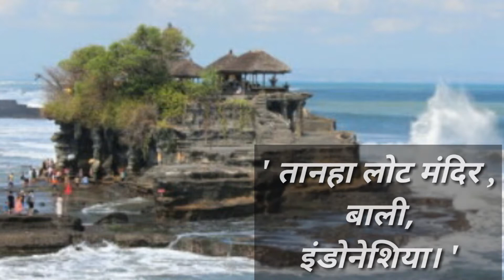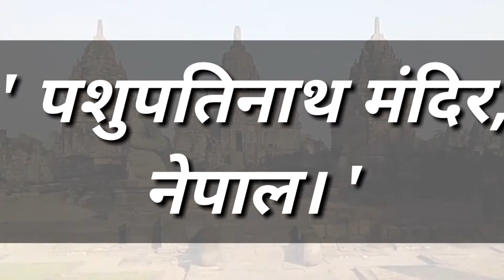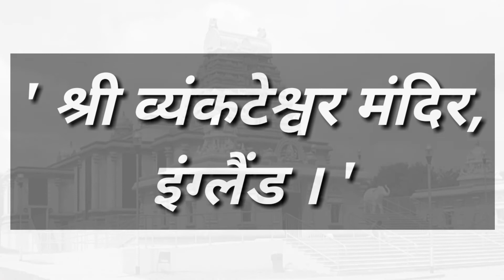विदशों में स्थित 10 प्राचीन हिन्दू मंदिर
नमस्कार
मित्रों अपनी इस वीडियो में मैंने विदेशों में स्थित हिन्दू मंदिरों का उल्लेख किया है।
जो उन देशों के लिये मुख्य आकर्षण हैं। Discription
Hi I Am Sagar Tiwari.

This Is My Youtube Channel Named As Hashtag Pro.

By This Channel I Used To Creat Various Types Of Quality Topics & Videos Related To Different Topics.